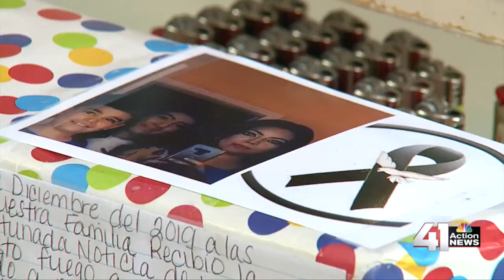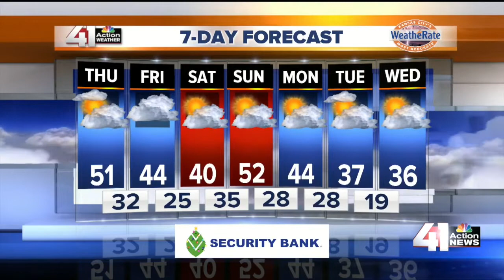41 Action News Latest Headlines | January 1, 10pm